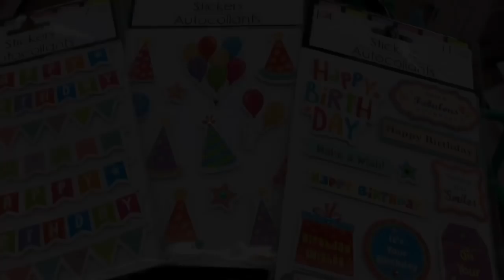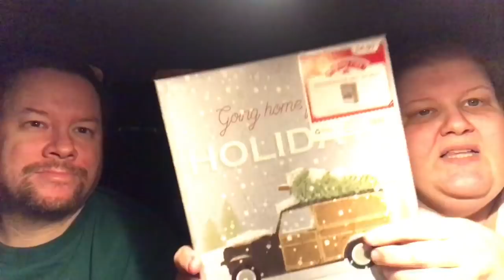Walmart Haul December 4, 2017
Jim and I had a midnight date at Walmart… We’re here show you what we got! Enjoy!